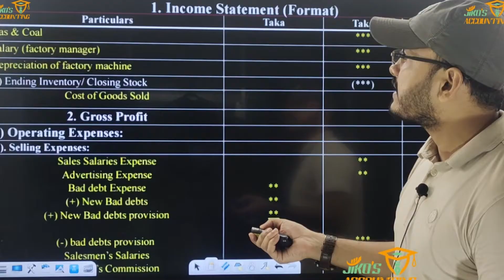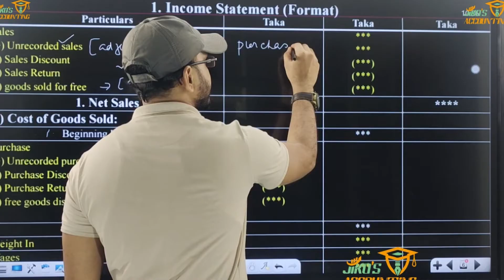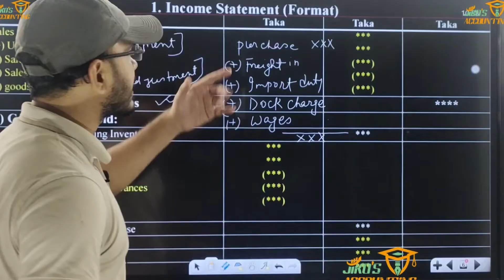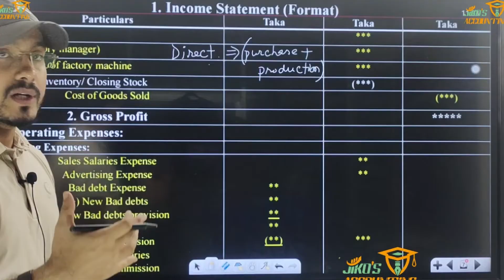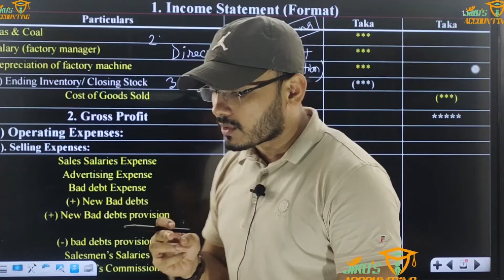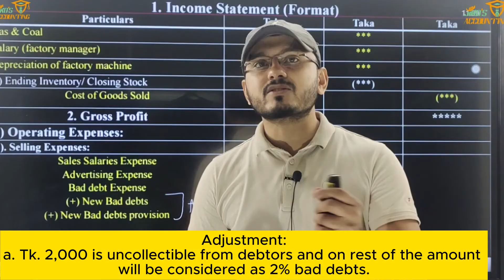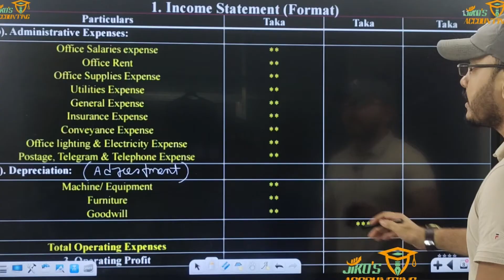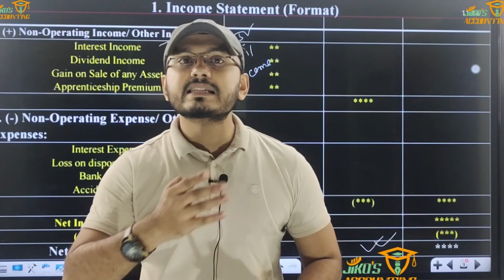Financial Statements: Class 2 (Format of Income Statement)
● TITLE:
Program: BBA / BBS (First Year)
Subject: Principles of Accounting / Financial Accounting

● ABOUT THIS VIDEO:
Financial statements serve as a roadmap for businesses, detailing their financial performance and position. Financial statements aid in decision-making by providing insights into profitability; liquidity; and solvency. Stakeholders; such as investors and creditors; rely on them to assess the company's health and make investment decisions. They also facilitate compliance with regulatory requirements; ensuring transparency and accountability. In essence; financial statements are indispensable tools for understanding and evaluating the financial status of an organization.

● ABOUT JIKO'S ACCOUNTING:
Jiko's Accounting is an Accounting Learning Platform that offers comprehensive courses tailored for HSC (NC/BC)/ BBA / BBS / MBA / Master's students, providing a specialized learning center to enhance their accounting skills. With a focus on quality education, Jiko's Accounting equips students with the knowledge needed for success in their academic pursuits and future careers.

- JIKO'S ACCOUNTING